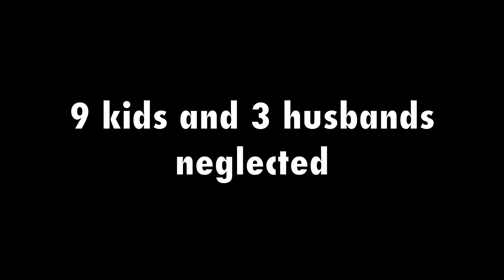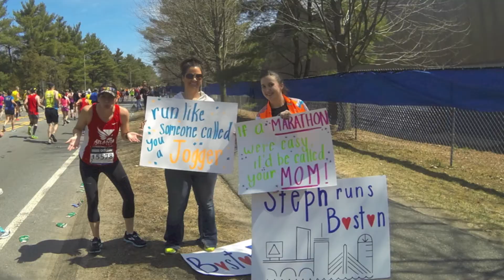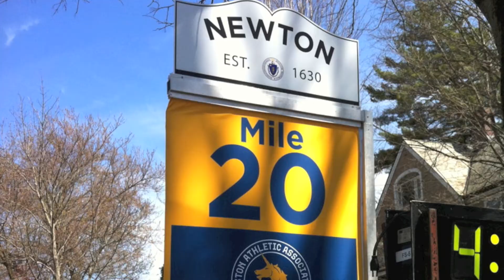Best Boston Marathon of our lives - (how to have fun running a marathon)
Thank you to the people of Boston for making this the best RUN of our lives!!